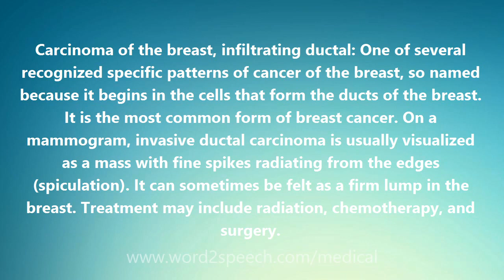Carcinoma of the breast, infiltrating ductal - Medical Definition and Pronunciation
Title: Carcinoma of the breast, infiltrating ductal

Carcinoma of the breast, infiltrating ductal: One of several recognized specific patterns of cancer of the breast, so named because it begins in the cells that form the ducts of the breast. It is the most common form of breast cancer. On a mammogram, invasive ductal carcinoma is usually visualized as a mass with fine spikes radiating from the edges (spiculation). It can sometimes be felt as a firm lump in the breast. Treatment may include radiation, chemotherapy, and surgery.

How to pronounce Carcinoma of the breast, infiltrating ductal
definition of Carcinoma of the breast, infiltrating ductal
audio dictionary
How to say Carcinoma of the breast, infiltrating ductal
What is the meaning of Carcinoma of the breast, infiltrating ductal
Pronounce Carcinoma of the breast, infiltrating ductal
Medical dictionary
Medical definition of Carcinoma of the breast, infiltrating ductal